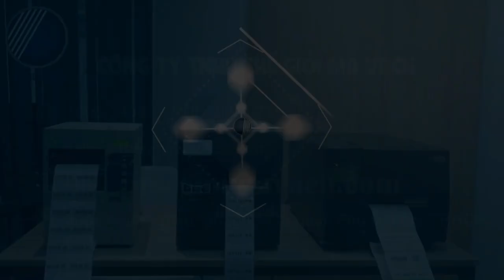Hướng dẫn vệ sinh đầu in máy in mã vạch công nghiệp Zebra ZT231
🌸 Vệ sinh đầu in máy in mã vạch giúp tăng tuổi thọ đầu in hiệu quả đồng thời giúp hình ảnh tem thiết bị tạo ra được rõ ràng hơn.
🌸Tuy nhiên vệ sinh đầu in máy in mã vạch cần thực hiện đúng cách và đúng quy trình để không làm tổn thương đến bộ phạn nhạy cảm này. Zebra ZT231 cùng không ngoại lệ.

🌺Trong video, chuyên viên của Thế Giới Mã Vạch gửi tới bạn hướng dẫn chi tiết cách vệ sinh đầu in cho máy in mã vạch Zebra ZT231 công nghiệp.
Nội dung video gồm các phần như sau:
- 00:37 : Tháo giấy mực in có sẵn bên trong máy Zebra ZT231.
- 01:43 : Các bước vệ sinh đầu in máy in mã vạch Zebra ZT231.
- 02:35 : Các bước vệ sinh roller máy in mã vạch Zebra ZT231.
- 03:05 : Lắp đặt lại giấy mực in và chạy thử máy sau khi vệ sinh.

👉 Thông tin và thông số kỹ thuật chi tiết của máy in mã vạch Zebra ZT231